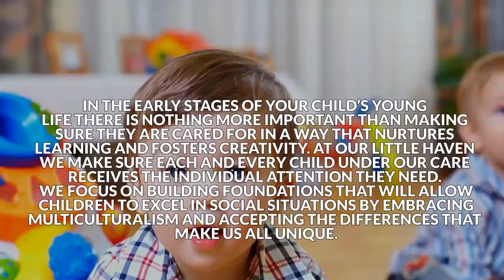Our Little Haven 319 365 6144 Child Care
Quality Care
In the early stages of your child’s young life there is nothing more important than making sure they are cared for in a way that nurtures learning and fosters creativity. At Our Little Haven we make sure each and every child under our care receives the individual attention they need. We focus on building foundations that will allow children to excel in social situations by embracing multiculturalism and accepting the differences that make us all unique.

We offer a fun environment for children, 3 weeks to 12 years, that includes lots of crafts and plenty of learning. Whether your child needs help with potty training, is at the age where they are learning to read, or needs assistance with their homework, our staff will make sure that your child is learning the skills they need to be successful.

Our Little Haven offers after school care transportation for your little one. All of our vehicles are inspected, maintained and provide booster seats and seat belts. We transport to and from 9 local schools in Marion and Lin Mar school districts.